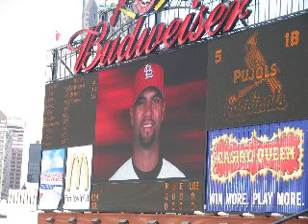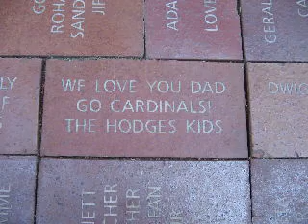The Natural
A stunning tribute to Old and New Busch Stadium, the St. Louis Cardinals and my Wiffle Ball prowess.